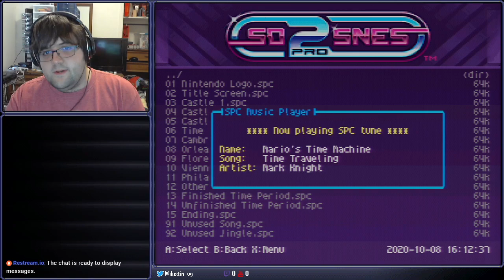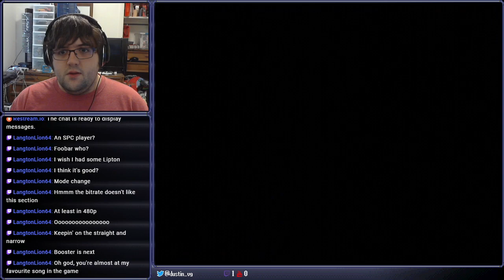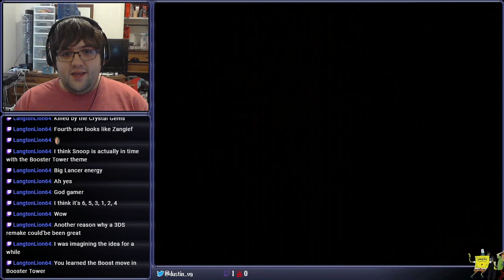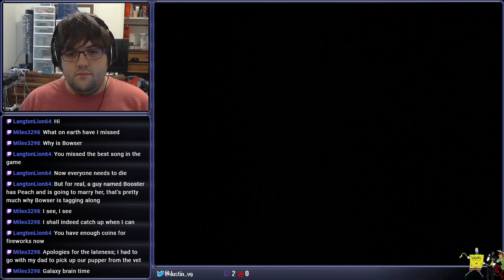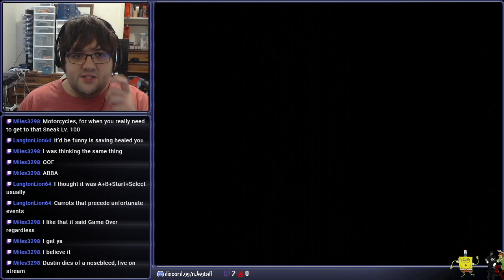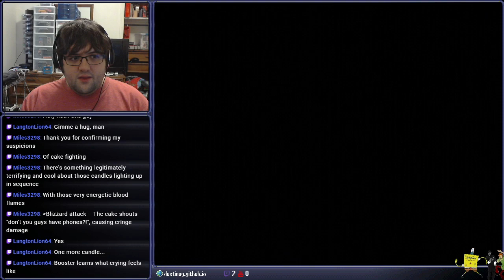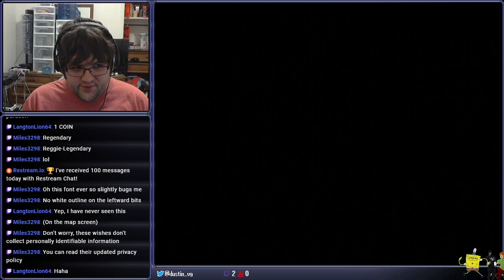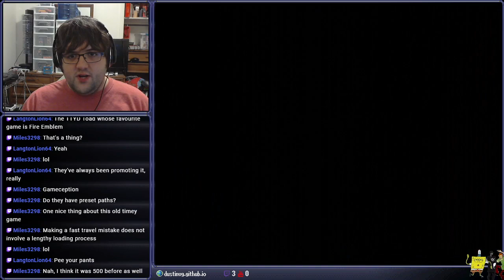[Stream] Super Mario RPG: Legend of the Seven Stars (Part 3)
YOU GOT BOOST POWER